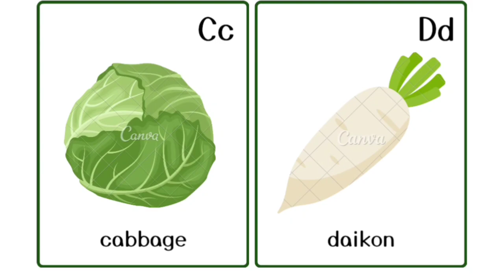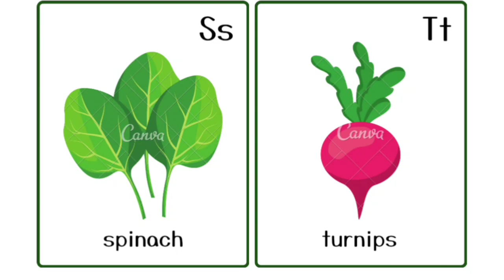Phonics Song for Toddlers | A for Apple | Phonics Sounds of Alphabet A to Z | ABC Phonic Rhyme